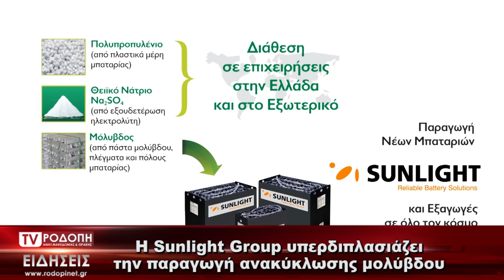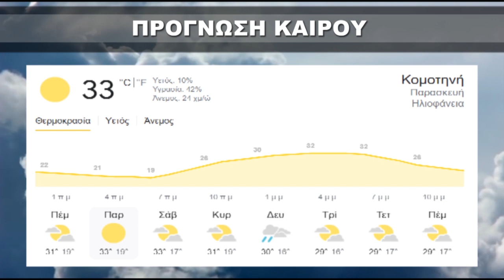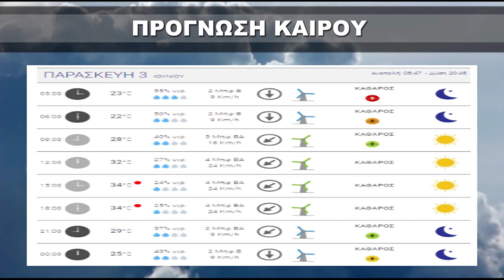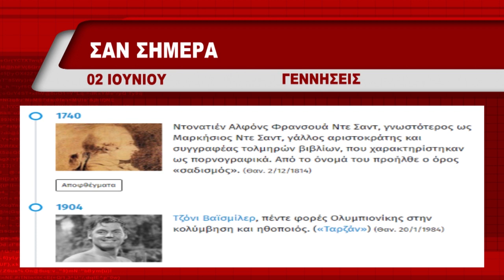ΔΕΛΤΙΟ ΠΕΜΠΤΗ 02 06 2022 ΜΕ ΤΗΝ ΜΑΡΙΝΑ ΚΙΝΕΖΟΥ ΤV ΡΟΔΟΠΗ ΑΜΘ